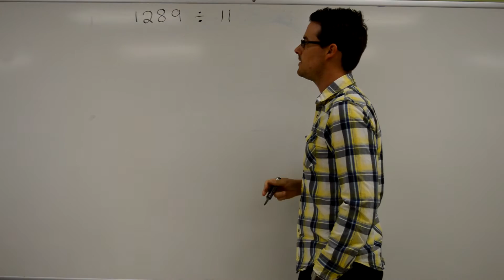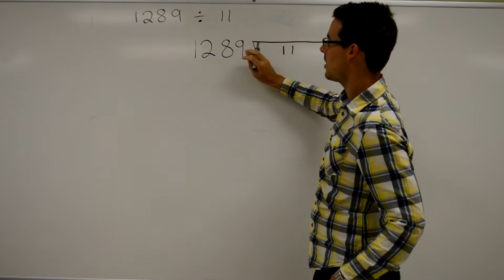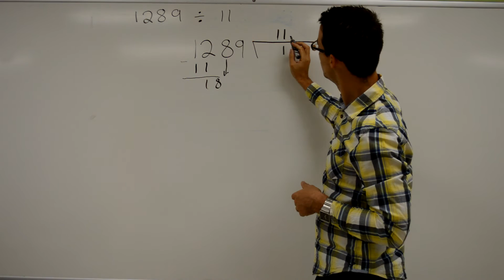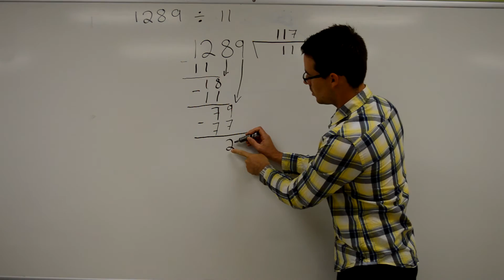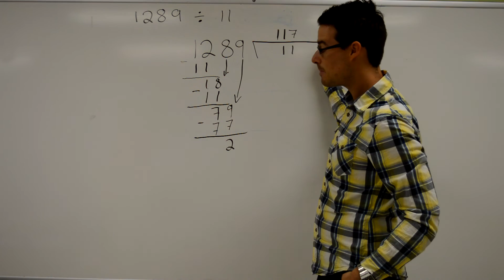Stratégie division traditionnelle